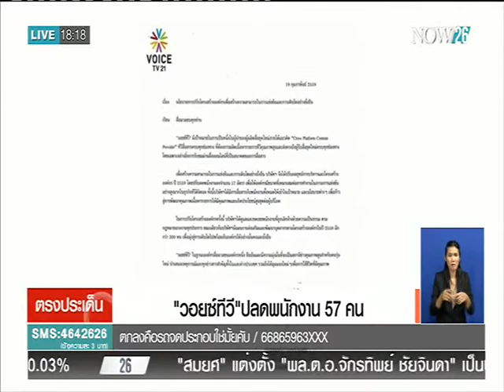News วอยซ์ทีวีปลดพนักงาน 57คน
ตรงประเด็นข่าวค่ำ : วอยซ์ทีวีปลดพนักงาน  57 คน  "NOW26" 19-2-59